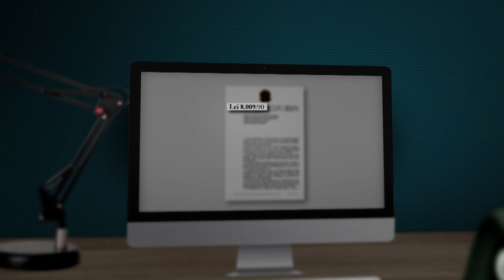Reembolso por descumprimento contratual não autoriza penhorar bem de família do devedor 05.03.2020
​​A Terceira Turma do Superior Tribunal de Justiça (STJ) decidiu que uma ação de reembolso de valores gastos na quitação de IPTU atrasado, movida por um particular contra aquele que, por contrato, deveria assumir a dívida, não equivale à execução de débitos tributários que autoriza a penhora do bem de família.